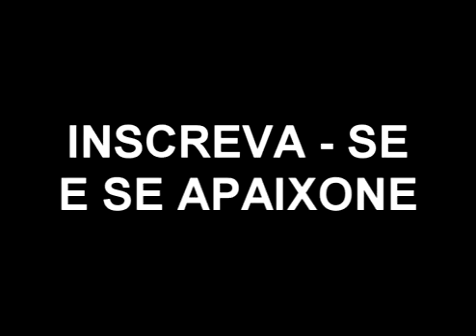ROBERTA MIRANDA AMADO BATISTA LEANDRO E LEONARDO E AS MELHORES DO UNIVERSO SERTA 2